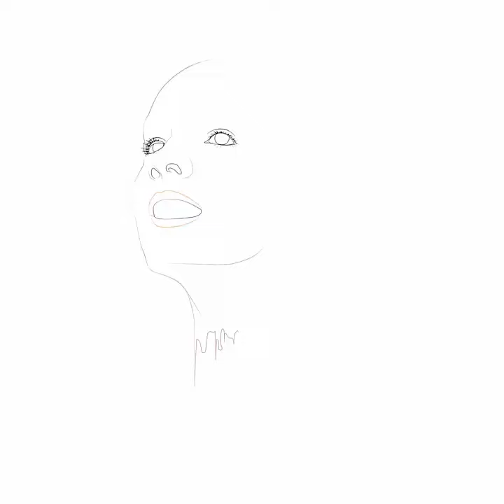paint tool sai back [เมาส์หนู]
paint tool sai : วาดด้วยเมาส์หนู เป็นตัวการ์ตูนที่ออกแบบเอง ครับ ติชมคอมเม้นกันได้ครับ :D
ผิดพลาดประการใด ขออภัยมา ณ ที่นี้ด้วย ครับ^^